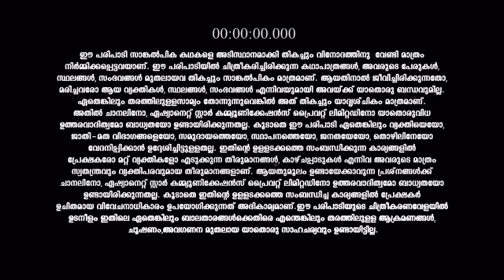Sasneham_S1_E436_EPISODE_Reference_only.mp4